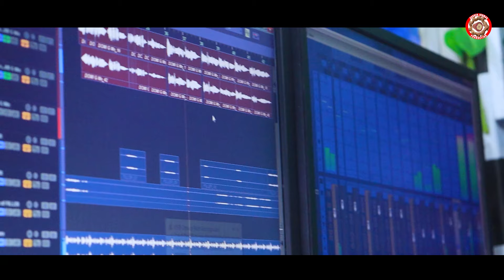Pataaindiba Ek Najare // New Kudmali Jhumar Song // Singer by Goutam & Pomi // Hander Jhumar //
Thank you all my respected viewers we bring this song only for you. This song by Goutam and pomi.

* Lyrics & Composition - Master Santosh
* Singer - Goutam & Pomi
* Producer - Kumarshree Ajay
* Co - Producer - Babula Mohanta
* Hands - Deepak & Sunaram
* Mixing & Mastering - Nihar Ranjan Mohanta
* Recording - G2 Studio Betnoti ( 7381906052 )
* Camera - Jashobanta Mohanta
* Edit - Gurudev Mohanta